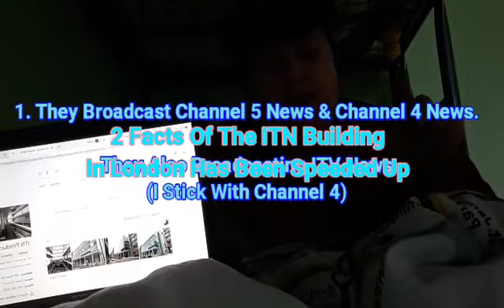2 Facts Of The ITN Building In London Has Been Speeded Up.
The Speeded Up Version.